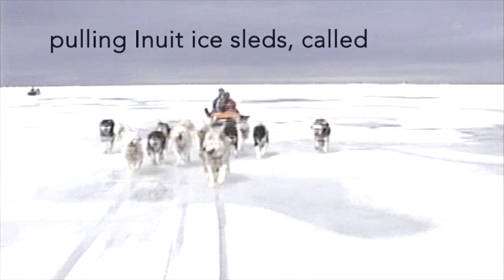Arctic adventures, Part 3: Inuit dogs, ice sleds, and polar bears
The Inuit have a unique breed of Inuit sled dogs that before the era of the snowmobile, enabled the Inuit hunting and nomadic culture. Today they are kept much as we keep horses, for enjoyment and recreation.
Polar bears seem impossible to find in this barren desolate landscape -- unless you know how. With a snowmobile and a bit of local knowledge, it takes just 15 minutes to put yourself next to a polar bear!